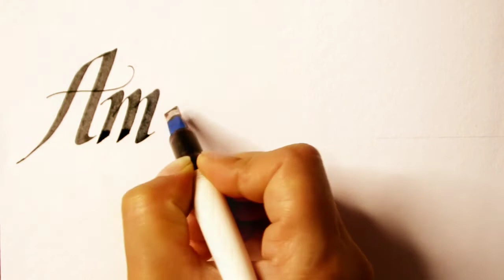Italic Calligraphy words for beginners Italic Font Handwriting tutorial for beginners Hand Lettering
How to write Italic Font writing
pilot parallel pen calligraphy